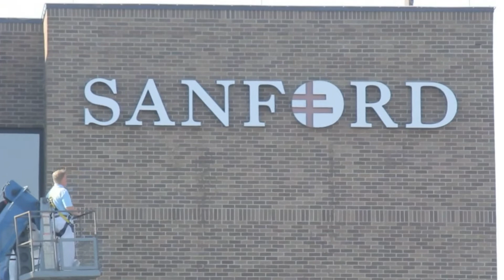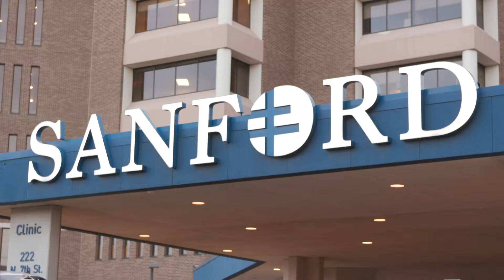Sanford Health Celebrates 10 Years in Bismarck Region | Sanford Health News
For more than 100 years, legacy Medcenter One served central and western North Dakota with great dedication and care. Then in 2012, Medcenter One and Sanford Health saw an opportunity to better serve the region together. They officially merged in July of that year with Sanford Health making a lofty promise: to invest $200 million in the region over the 10 years that followed.